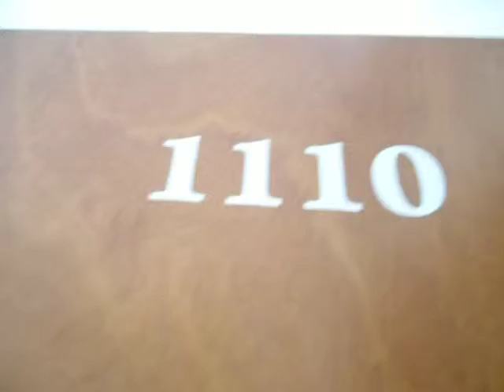CALASANZ-PUNTA LUNA ARRIENDO $500.000